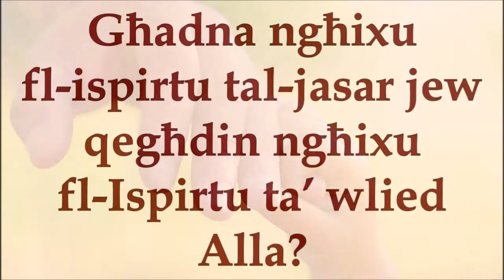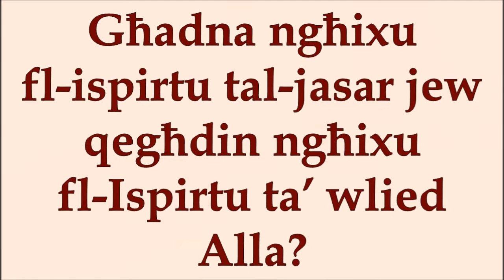It-Trinita' Qaddisa. Sena B.